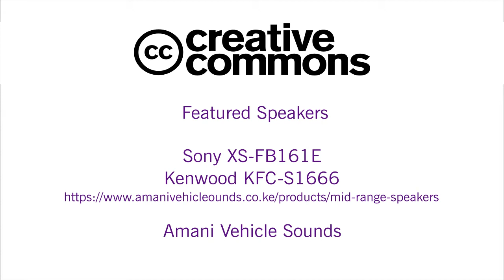Car Speakers: 5 Reasons why you should Upgrade !!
Have you been Contemplating Upgrading your Car Speakers/door Speakers?

This Video is an affirmation of your Thoughts, in here, you will find 5 reasons why you should go ahead and install aftermarket Speakers !!

Reasons to Upgrade your Stock Speakers
1. To achieve Better Sound Quality
 Aftermarket Speakers are Known to offer Better sound quality than Most factory Speakers, for obvious reasons, the goal of car Manufacturers is to make the car vendable & thus pay less attention to the sound system.

2. No Existing Speakers
Most Vehicles come without rear door speakers. Fitting quality Aftermarket Speakers is a Plus to such a car's Sound System.

3. Speakers are Torn
Torn car speakers are poor sound quality performers.

4.  Rattling Sound on high Volume
If your Speakers cannot Sustain High Volume, it means they are worn out and need replacing!

5. Full Sound System Upgrade.
When installing a full sound system with an amplifier, the stock Speakers tend to burn out easily as they cannot sustain high power.